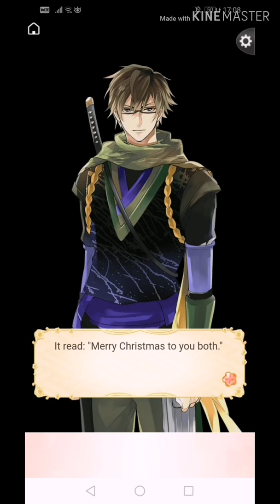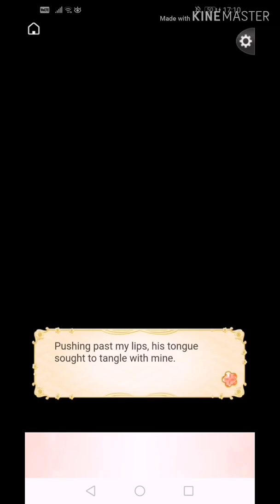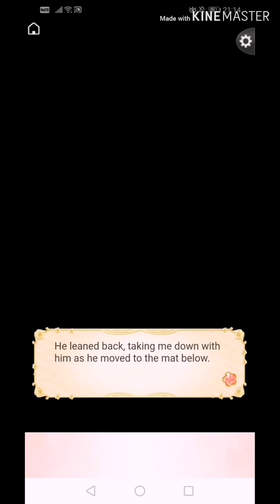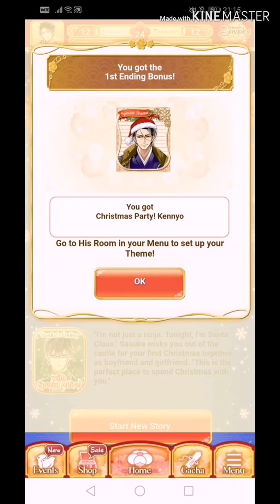Ikemen Sengoku - Starry Winter Night Masamune's Ending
Will be uploading at least once per month or maybe once per month like I mentioned last video as I'll be very busy this year since its my final year :')

Comments are appreciated too! I'll do my best to reply!